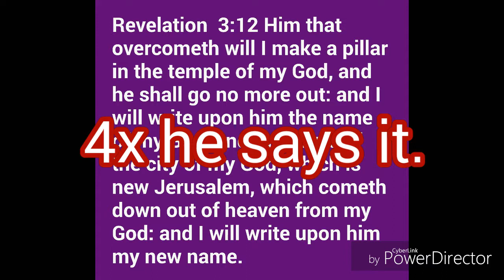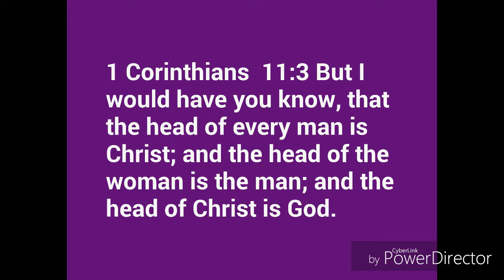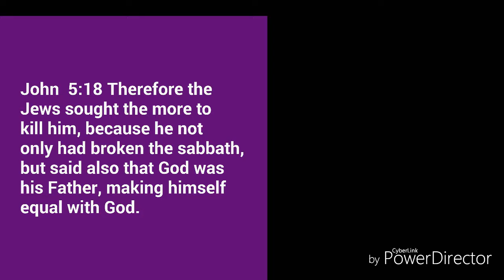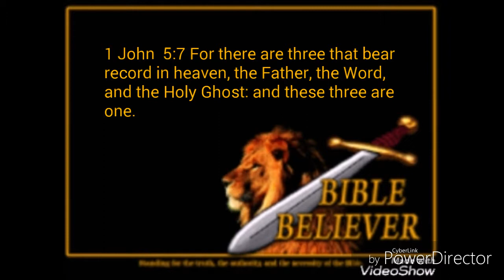Jesus Said "My God"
Jesus says "my God"

People ask "If Jesus is God, why does he call the Father 'God'?"

1. Christ is showing his submission to God, in heaven and in Earth. Jesus will always be under the authority of the Father. See 1 Cor 15:28.

2. The Father directs the Son (1 Cor 11:3) and the Holy Spirit (John 3:34; 14:16). That is why Jesus calls the Father “God” in His Divinity.

a. Example:
Your son calling you “the Man of the House”. When your son calls you “the Man”, he does not mean to imply that he is less human than you.

- The same with Jesus calling the Father “My God”. He is not saying that the He is less “God". Rather, he is showing that he is still under the authority of his Father.

b. Jesus AND the Holy Spirit are under the authority of the Father. But the Son also directs the Holy Spirit under the will of the Father (Jn 15:26; Gal 4:6).

- Like in a family of the wife and children who follow the lead of the father (1 Cor 11:3), the same of the order of the Trinity.

c. The authority order in the human family doesn’t change the fact that the wife and children are just as much “human” as the “husband” or “father”. So it is with the Trinity.

- Jesus being under the Father’s authority doesn’t change the fact that Jesus, in His Divinity, is just as much “God” as His Father. See John 5:18.

d. The only difference of atmospheres between heaven and Earth is that one is fallen into sin. So it isn't possible to capture the Divine perfected Trinity example on Earth.

- But that's only temporary because one day God will lift the sin curse from the universe. Then everything will be restored to the day of Adam at the beginning. Only it will be better because it is a better covenant.

Conclusion

Being under authority doesn’t make a person less human or in Jesus’ case, less God, than His Father.